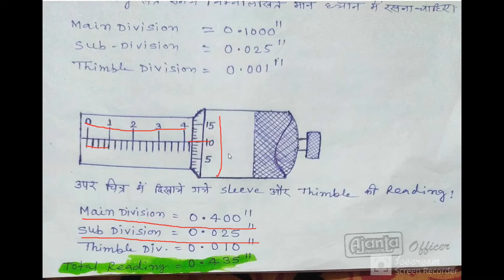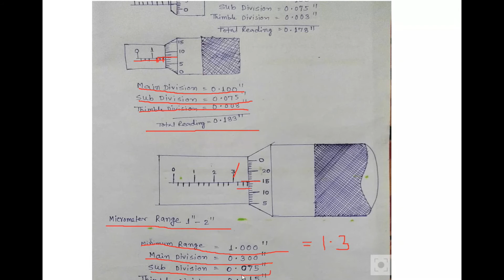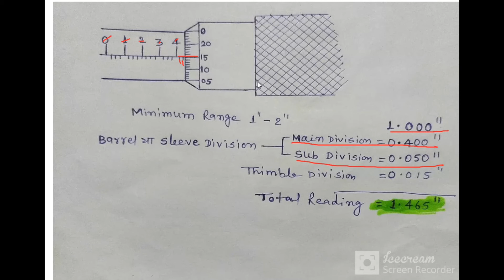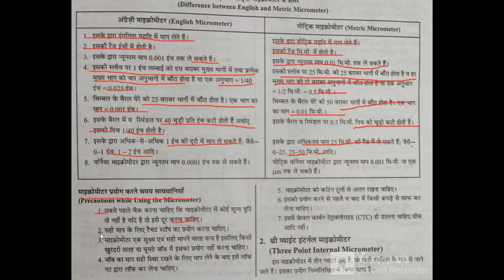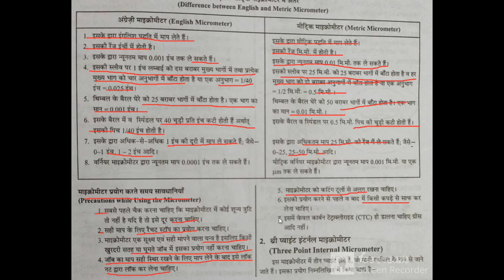BRITISH MICROMETER LEAST COUNT & READING